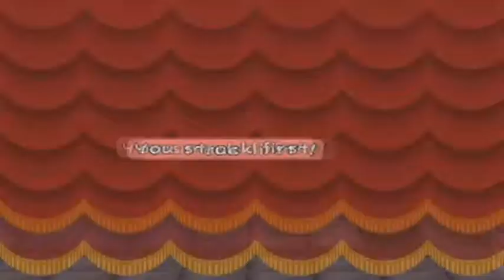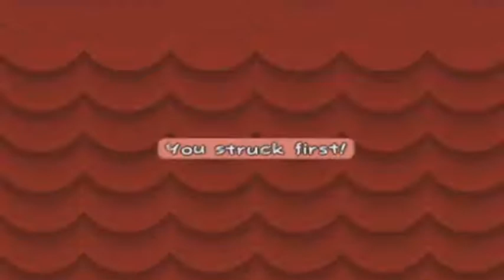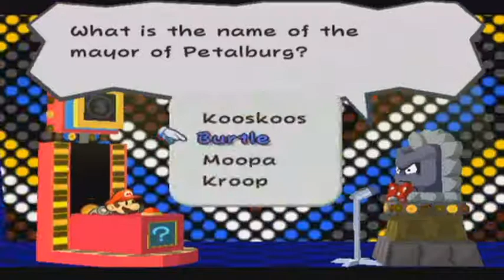Paper Mario : Thousand Year Door Episode 5 - The Stone Castle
We take on the Castle to find out where the stone keys are :o